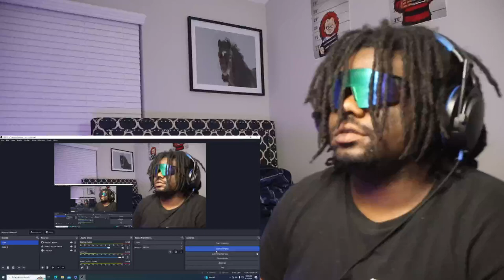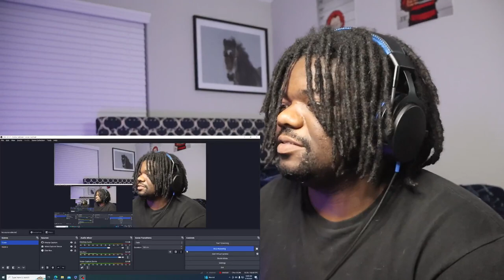Baby Kia - NYC WITH FELONS (Official Music Video) reaction